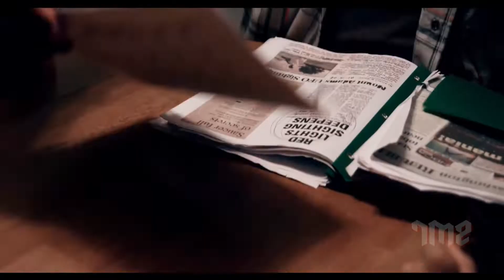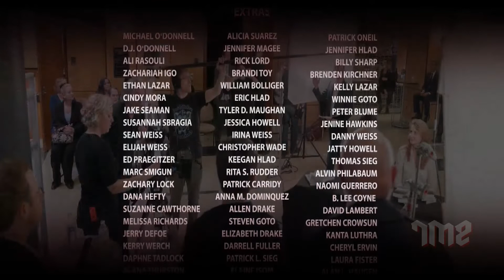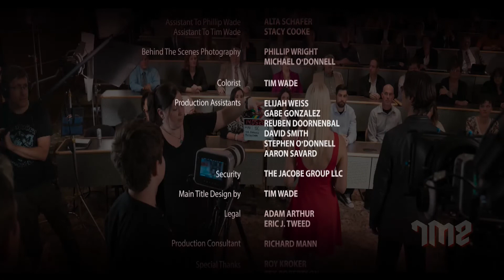ALIEN MONSTERS - Telugu Dubbed Full Action Movie | Timotheus Hucklestone, Emily Sweet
Presenting Superhit Hollywood Movies in Telugu (Telugu Dubbed Action Movies) "ALIEN MONSTERS". Exclusively on   @OMoviesTelugu

Synopsis
A team of UFO investigators find themselves fighting for survival as alien monsters hunt them on the slopes of Mount Adams.